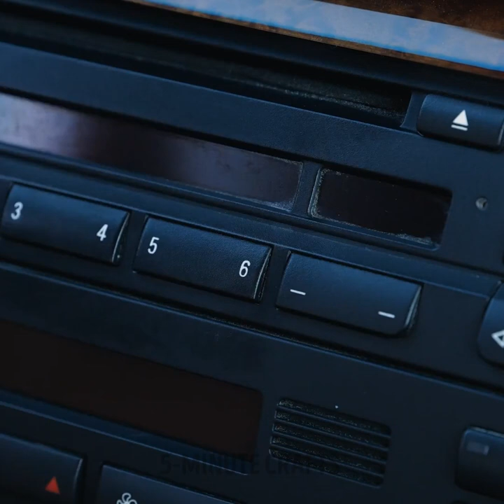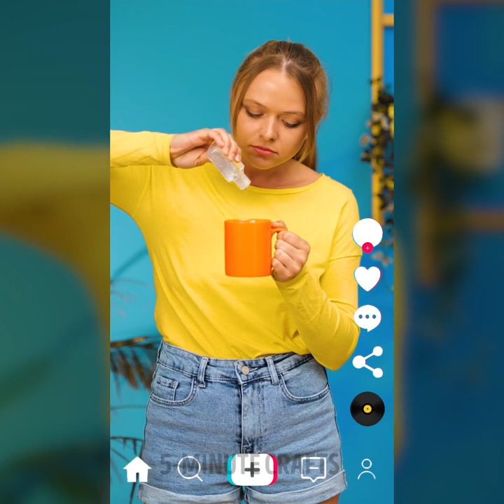TOP SCIENCE EXPERIMENTS WITH WATER AND DIFFERENT LIQUIDS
Timestamps:
0:05 Frozen flower
3:13 Ice and coin
6:47 Glue trick
10:36 Glycerol and paint